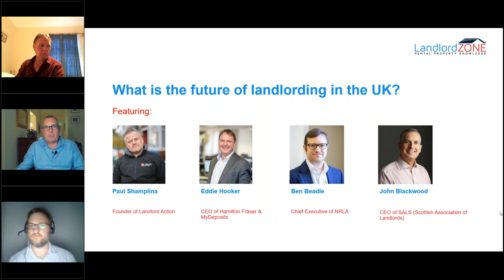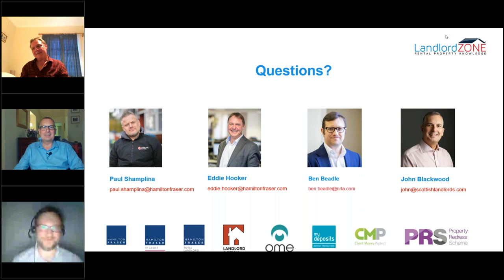What’s the future for Landlording?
Ben Beadle of the NRLA, John Blackwood of the Scottish Association of Landlords, Eddie Hooker of MyDeposits and Paul Shamplina of Landlord Action debate the ‘future of landlording’ during which a range of high profile topics are discussed.